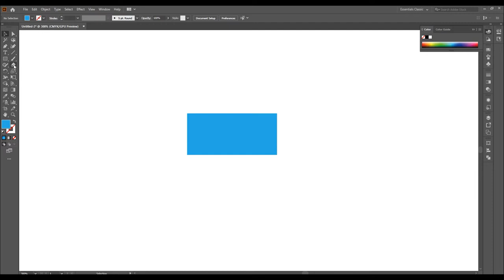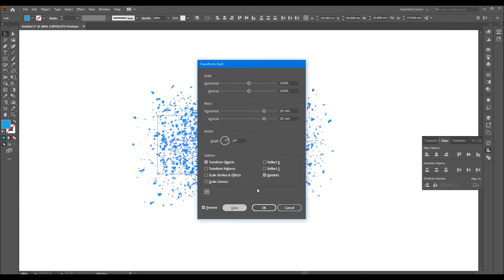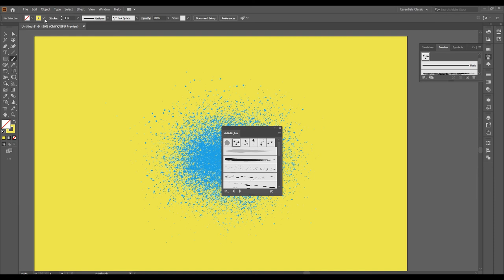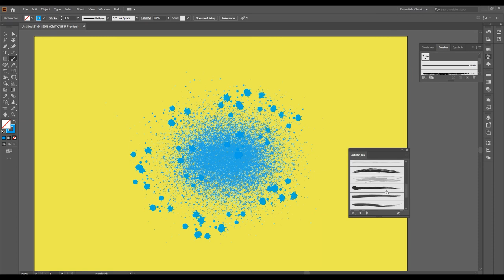How to draw Splash ink in Adobe Illustrator.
how to use Adobe Illustrator(ai)?
This video will show you how to use the simple tools in Adobe Illustrator(ai) for graphic design.